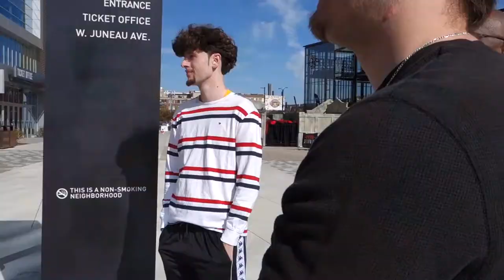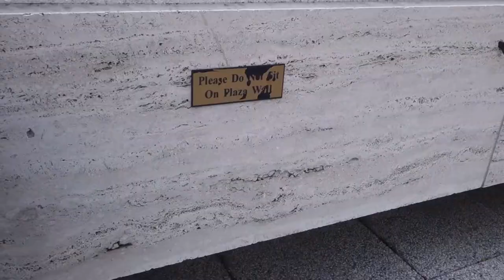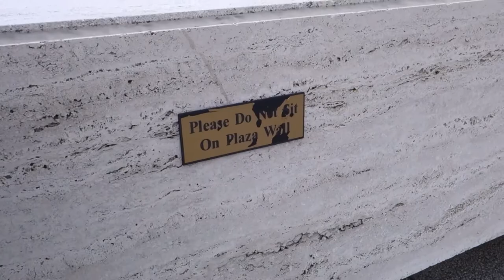[VLOG] Crusades - Ep. 2 "Reel Complex pt. 1"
Get an all access look at King Myles' creative process, live performances and rituals. Go on set with Myles and Rubi Reels Media as they shoot the "Complicated" music video in downtown Milwaukee. Filmed and directed by Karina Lopez.

Featuring Unknown Entity, King Myles, Spacecrime, Keez, Eli $tones, Shynne, Eddie Jame$ and more!

Follow King Myles on Twitter and IG @mylesmke

Special thanks to Rubi Reels Media